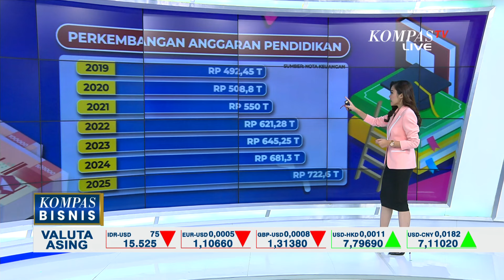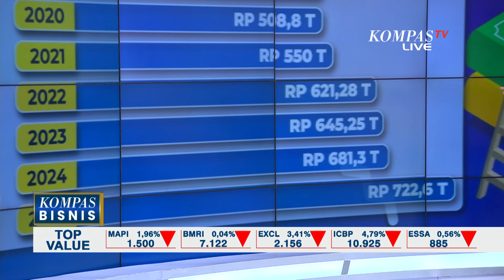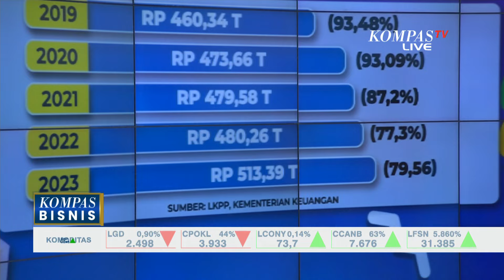Kritik Nadiem dan Pendidikan di Indonesia, JK Efektivitas Anggaran Pendidikan Perlu Dibenahi